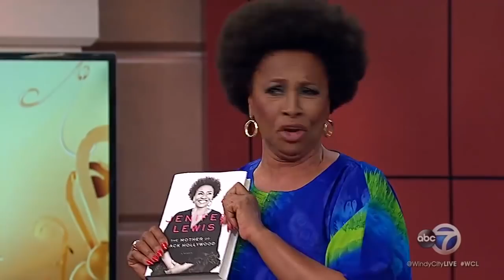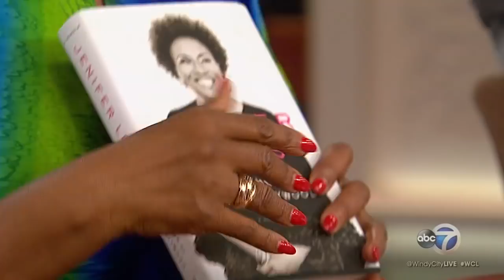Blackish star Jennifer Lewis takes us to Church!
Actress Jennifer Lewis talks about her new book, Chicago and life in Hollywood in only the way she can!